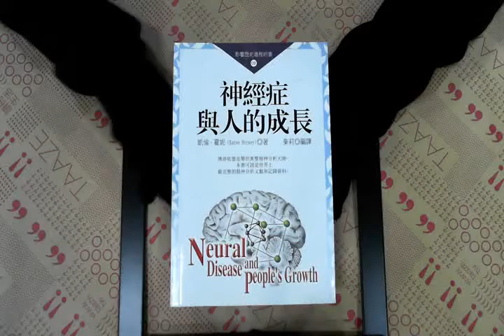TAAZE｜神經症與人的成長 二手書書況 9572884344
TAAZE｜讀冊生活網路書店「神經症與人的成長」，找二手書請至